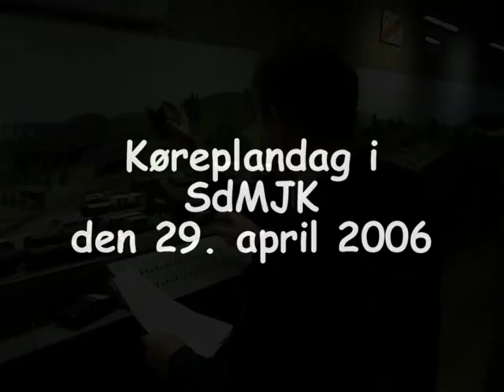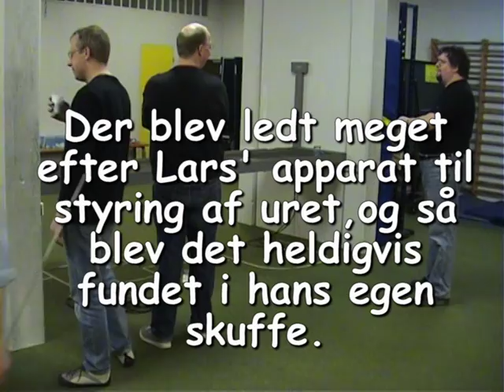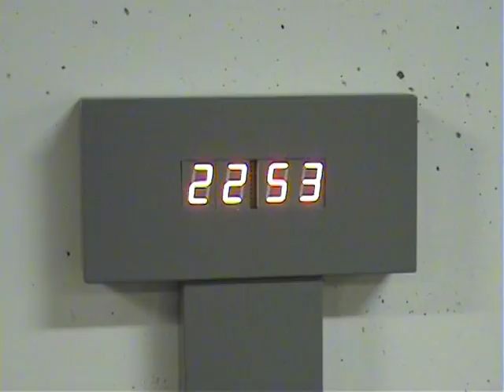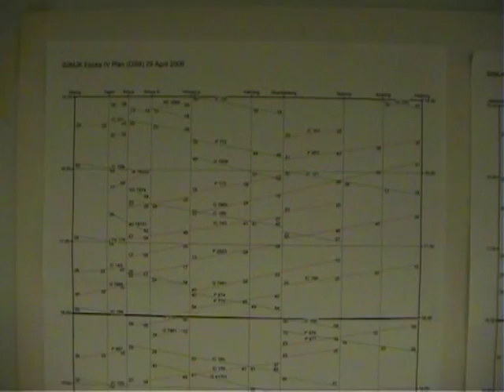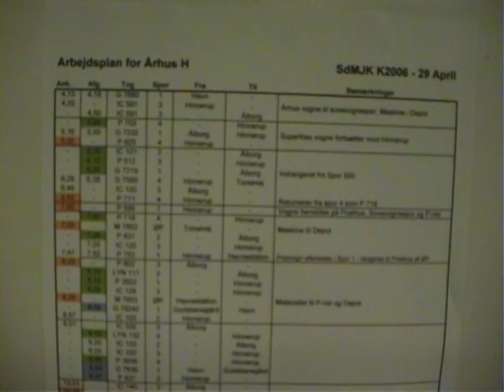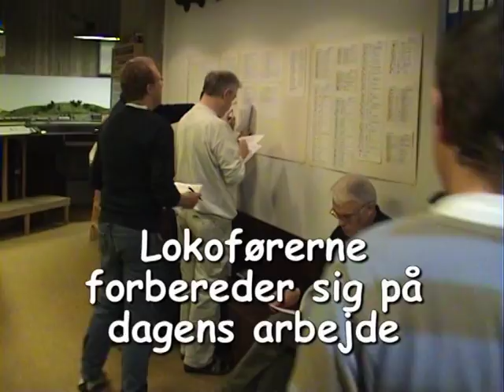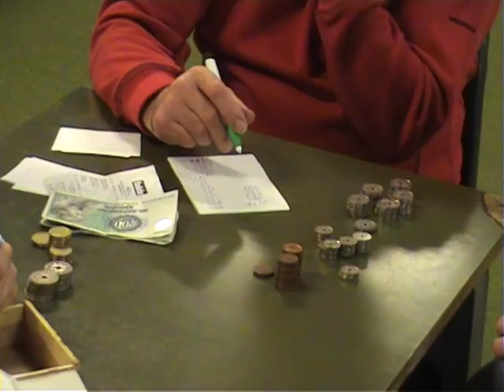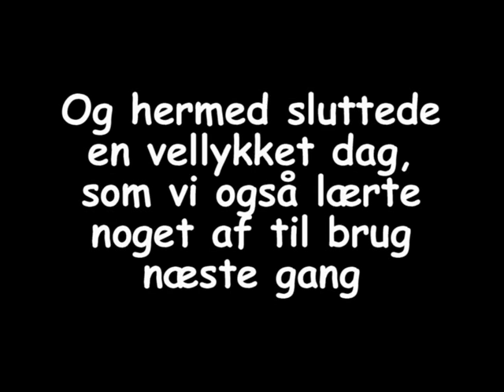SdMJK køreplandag 29/4-2006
Video fra Skanderborg Modeljernbane Klubs køredag 29/4-2006.